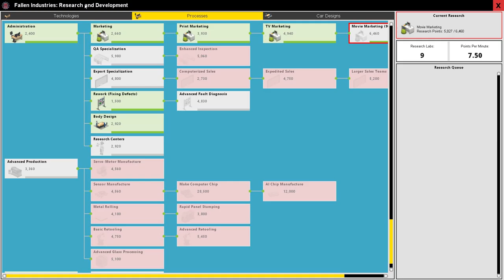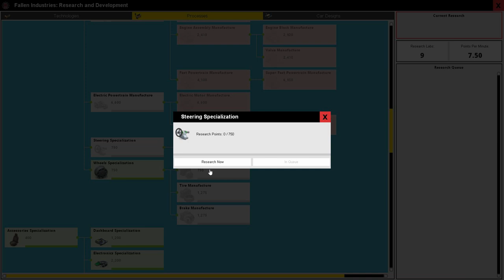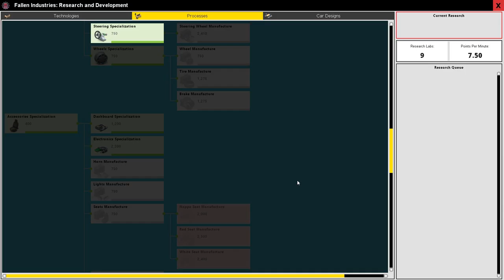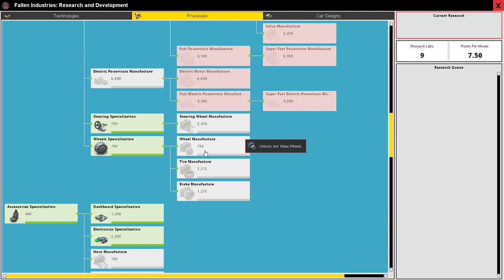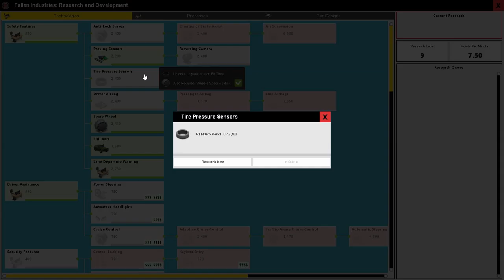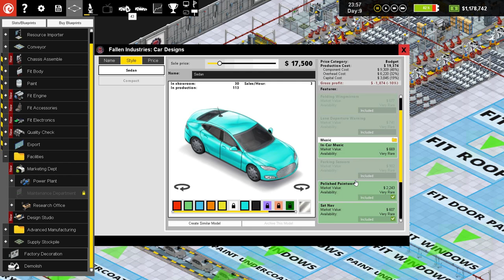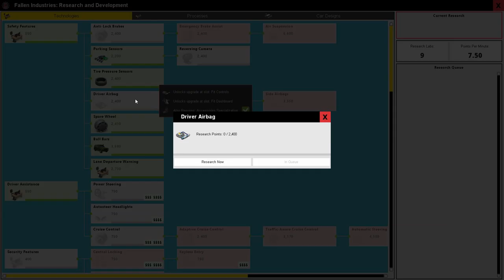PRODUCTION LINE | 7 | Car Factory Simulation Game | Let's Play Production Line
Production Line Full Release Gameplay! Production line is the new car factory management/simulation/tycoon game that pushes your organisational and entrepreneurship skills to the limit. Can you build the ultimate optimised, free-flowing car production line whilst beating the competition and still turn a profit? Let's Play Production Line!

Production Line is currently at status: FULL RELEASE
Production Line code was acquired by: PURCHASED

►Enjoying this series? Start from the beginning

► Production Line Gameplay Overview

Production line is the new car factory management/simulation/tycoon game that pushes your organisational and entrepreneurship skills to the limit. Can you build the ultimate optimised, free-flowing car production line whilst beating the competition and still turn a profit?

A modern car factory is a near perfect example of efficiency, process-management and flow. A massive army of precision-controlled robots dance to a milimeter-perfect ballet of engineering excellence with perfect timing. Components snake along conveyor belts to a 'just-in-time' ordering system that leaves no pauses, no delay, no confusion or congestion. Nothing exists but the perfect flowing efficiency of high tech car construction...

...in theory.

In practice, of course, life is not so simple. When you get to grips with your first factory design, it certainly will not feel in a state of pure flow...or profit for that matter. Making a handful of built-to-order cars and breaking even is one thing...but competing with the big multinationals and churning out thousands of cars for the mass market is a whole new ballgame.

Production line is the new car factory management/simulation/tycoon game from Positech Games, the developers of Democracy & Gratuitous Space Battles, and publishers of Big Pharma. This game is designed to appeal to the efficiency geek in all of us, the person who cannot help but organize things for maximum performance. The closet entrepreneur, the stats-geek, Is that you? if so...welcome to your dream game (we hope!)

The key to understanding production line is the division of labor and the merits of purpose-built machinery. At the start, your factory will be small and the individual slots on your production line will carry out large complex tasks (like fitting the car body). As you research better methods, and earn the funds to expand, you will continue to subdivide those slots into smaller (and faster) production areas which keep the flow of new vehicles flowing smoothly. At the same time, product design researchers will be working out how to enhance your cars with new technologies such as automatic headlights, power steering, bluetooth phone support and voice recognition.

►  Gameplay Features